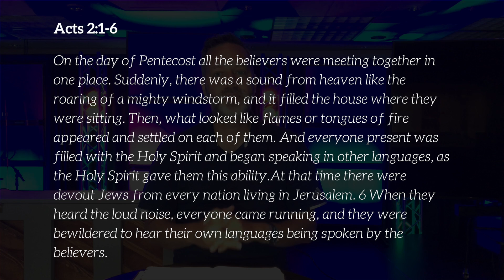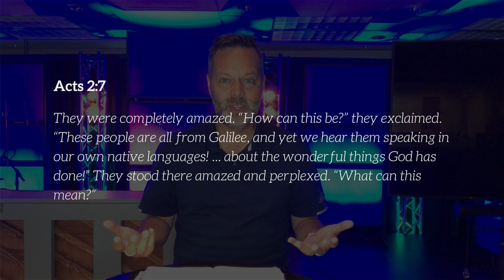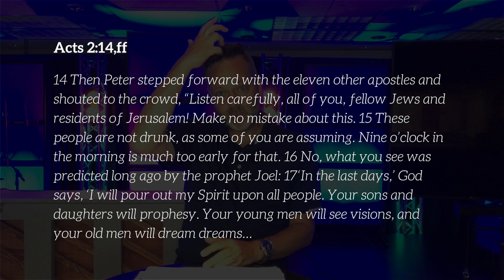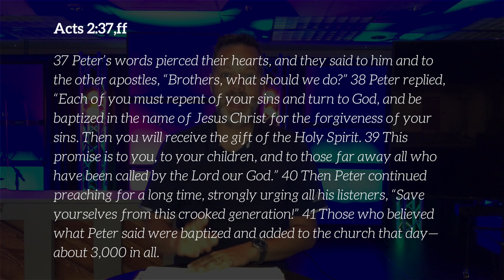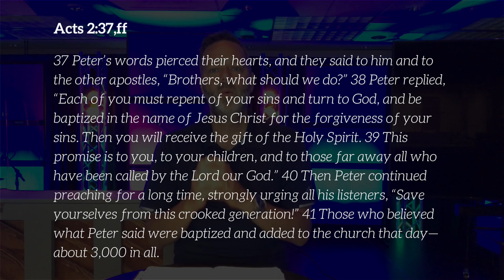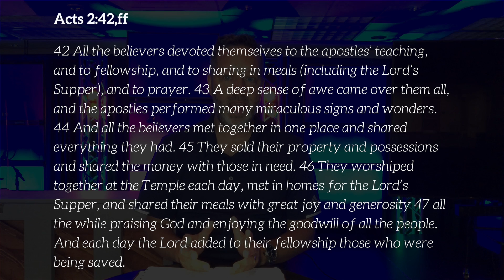In the Beginning, week 5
Scott Rhyno helps us to see the pattern in Scripture of Temple and Table, and encourages us to recognize that we are being called into a new season as the Church.

Rhyno is the transitional pastor at Waterline Church (Fishers, IN), a missional movement which exists to lead people who are far from God into a fully devoted relationship with Christ.